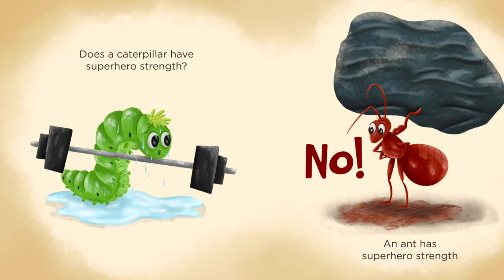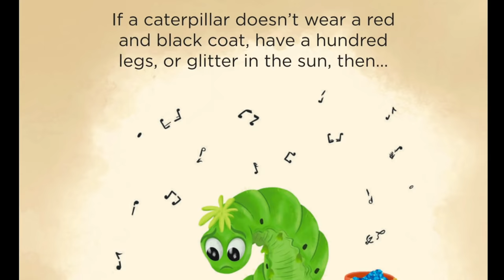🐛 Kids Book Read Aloud: WHAT DOES A CATERPILLAR DO? by David McArthur and Lucy Rogers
Isn't it amazing how many different kinds of insects we have in the world? And they all have unique abilities. What do caterpillars do? Let's find out as we read together!

WHAT DOES A CATERPILLAR DO?
Written by David McArthur
Illustrated by Lucy Rogers

Join me each week for a different kids' book read aloud on YouTube.